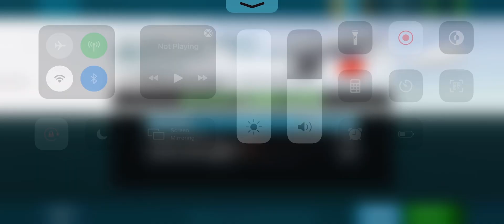AIRBUS 330 - CAN GUANGZHOU - BWN BANDAR SERI BEGAWAN - AIRLINE COMMANDER - FULL FLIGHT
Airline Commander